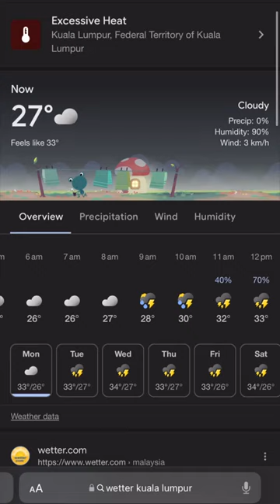Tag 1 in Kuala Lumpur // Malaysia